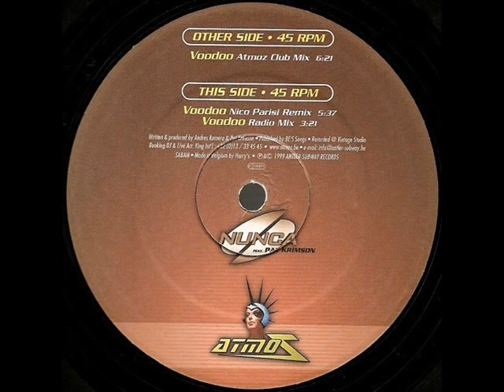voodoo - nico parisi remix.mp4